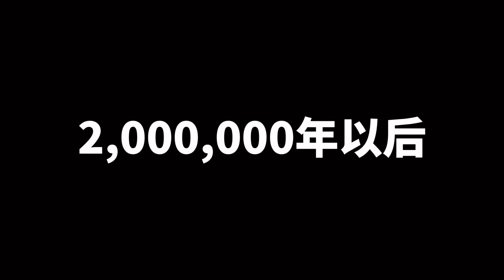看完 Squid Game【鱿鱼游戏】的女朋友 我女友居然打我的下面好痛！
不要忘记SUBSCRIBE!!!

大家赶快下载Tik Tok吧然后关注我的Tik Tok😘

追踪我的Social Media！

lnstagram：billy_yyyyyyyy